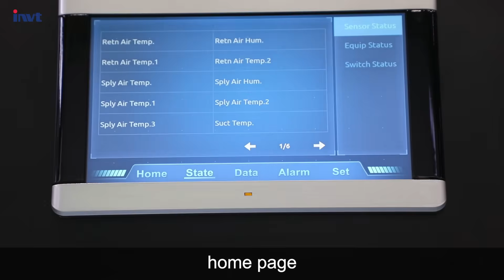5.5kW - 100kW Room Precision Air Conditioner (New Product) | INVT Power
This series room based precision cooling systems are intelligent temperature regulating products self-developed by INVT, providing precise temperature and humidity control to create an ideal environment for key infrastructure in data centers.

Core Strengths:
1. Copeland Scroll Compressor
2. Single/Dual System
3. Front Maintenance Design
4. Modular Components
5. 10'' Touch Color LCD
6. Display Historical Data ›30 Days

Application Scenarios:
1. Data Center
2. Control Room
3. Equipment Lab
4. Small-Scale Server Room
5. Communication Base Station

1. VCA Series Room Precision AC (5kW-20.5kW)
The  series room precision air conditioners are small room-level precision AC that provides temperature, humidity and cleanliness control for the installation site. The air-conditioning unit adopts a split floor-standing structure, consisting of an indoor unit and an outdoor unit. Air supply mode: Top front supply, downflow supply or upflow supply method. It's used to ensure a reasonable temperature and humidity operating environment for cabinet equipment, server equipment, industrial process equipment, communication equipment, UPS, power distribution equipment, etc.

2. VCA Series Room Precision AC (25KW-100KW)
The series room precision air conditioners are large room-level special IT coolings that provide internal environment temperature, humidity and cleanliness control for medium and large IDC computer rooms, communication equipment rooms, equipment rooms and other places. It's used to ensure that cabinet equipment, server equipment, industrial process equipment, communication equipment, UPS power supply, power distribution equipment, batteries, etc. have a reasonable temperature and humidity operating environment.

I hope you enjoy the video, and if you want to know more about our new product, please feel free to send an email to us.